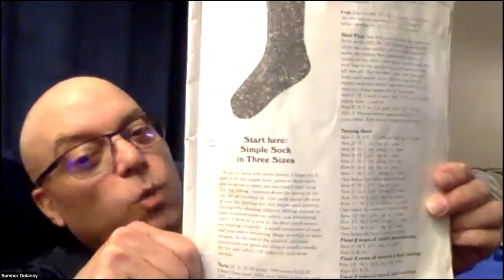Weekly Zoom 8/13/22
Due to the mysteries of Zoom (together with my forgetting to turn the recorder back on) the middle of this meeting was lost. You'll see where that happened if you watch it through.